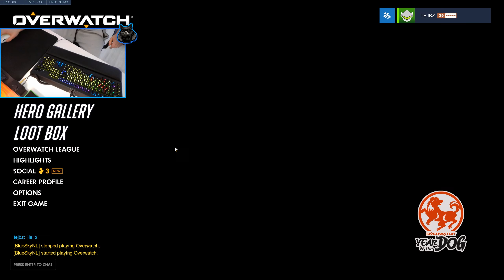Vilken Sensitivity ska man ha? - Overwatch Tejbz Tipsar #16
Sensetivity kungen är här! Snackar lite om en ny mus från Zowie (tack för musen fan) Och tipsar lite om vad du ska ha för sense!

🎶 Intro och Outro Låt: Young And Restless (Instrumental Version) - Mikael Persson